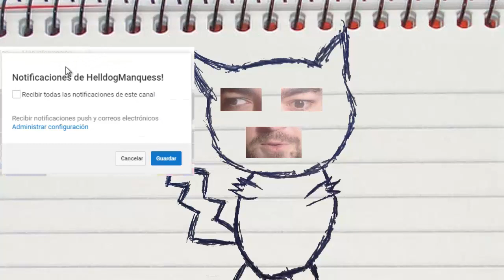Minecraft ISLAS PANDA! Capitulo 10!